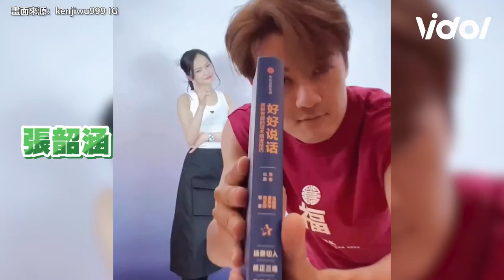《微笑PASTA》烏龜CP為吳克群合體！王心凌X張棟樑跳舞滿滿回憶 ENERGY再聚網揪亮點嗨翻｜三立娛樂星聞